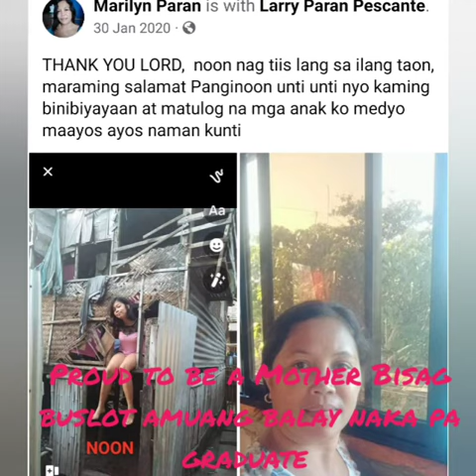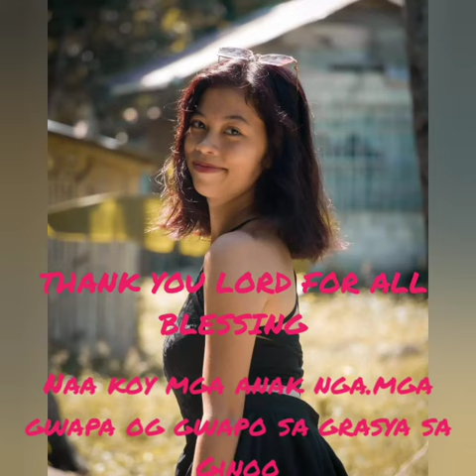PROUD TO BE A MOTHER BISAG BUSLOT AMUANG BALAY NAKA PA GRADUATE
Proud to be a mother bisag Buslot og balay naka graduate ko mga anak og kalipay ky mga gwapa og gwapo amoang mga anak og buotan  Blessing kaayo Gihatag sa Ginoo